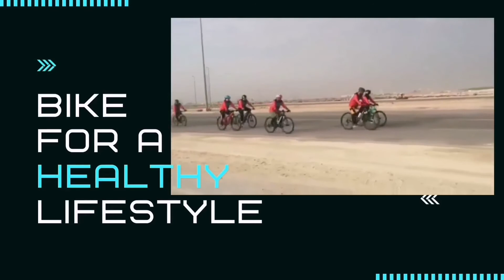Awesome Friday Rides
Sarap Mag Bike
Fatboyz AL Khobar
Tulonggis Bikers
Grace Bikers
Padyak Hayahay
MEBCO Bikers